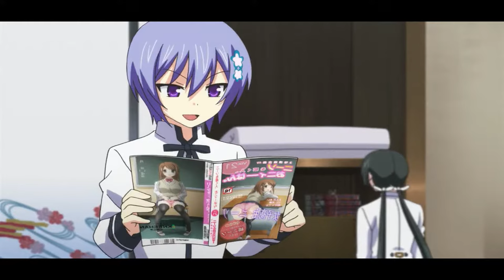Majikoi! - going through Yamato's "stash"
This video is not for the faint of heart.